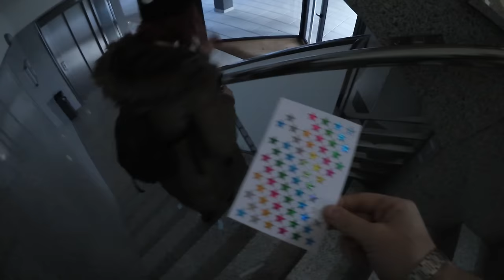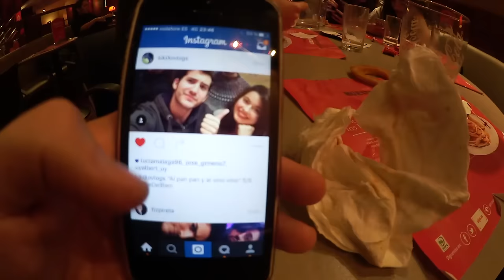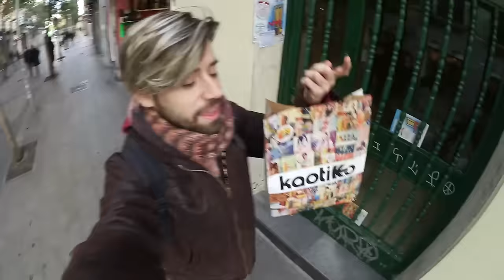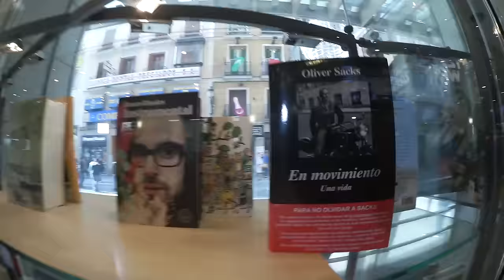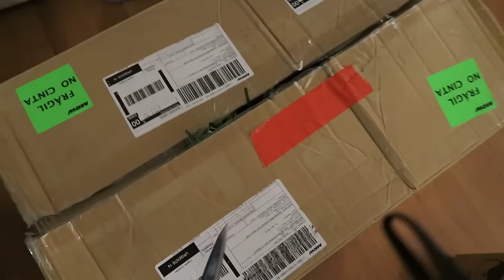FANATISMO EN LA PUERTA DE CASA (VLOGMAS: 9 Y 10 DIC) | Uy Albert!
VOTAME EN "PREMIOS VLOGGER"

UY!

También podéis seguirme por:

• Vine: UY.Albert
• UpClose: UyAlbert

UY ALBERT!
Apartado de Correos 17015
28080 Madrid (España)